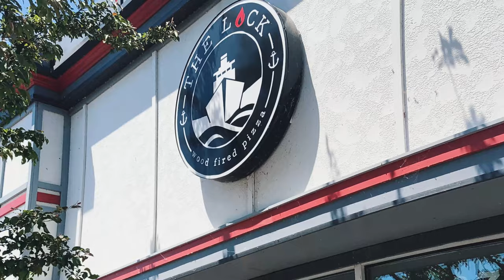Orchards on the Canal - Pine Glen Homes